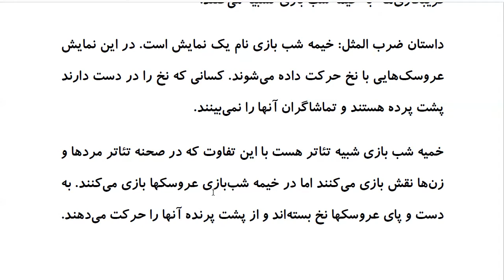Top 100 Persian Proverbs: Proverb 37: خِیمِه شَب بازی